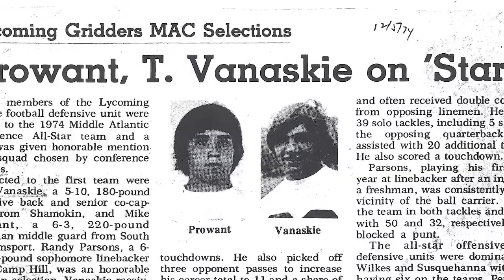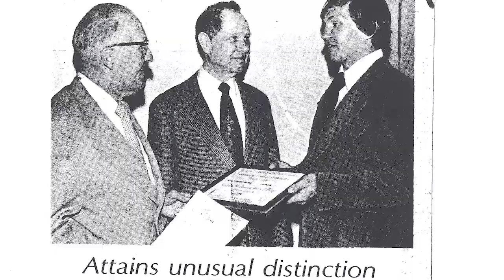Thomas Vanaskie - MAC Hall of Fame Video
A look at the video played to honor Thomas Vanaskie for his MAC Hall of Fame induction.